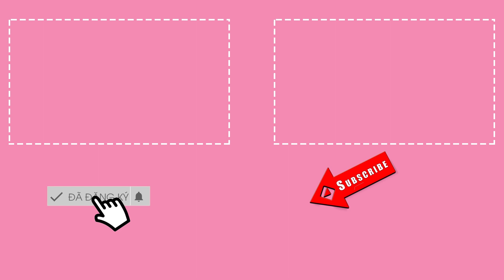“Hot girl ảnh thẻ” Lan Hương tậu căn hộ siêu đáng yêu sau nhiều năm đóng phim, làm YouTube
Bất ngờ nổi tiếng từ một chiếc ảnh thẻ vào khoảng 6 năm trước, Lan Hương được cộng đồng mạng đặt biệt danh “hot girl ảnh thẻ”. Đến nay, cô nàng đã tậu được cho mình một căn nhà xinh xắn tại TP.HCM và có nhiều thay đổi trong cuộc sống...